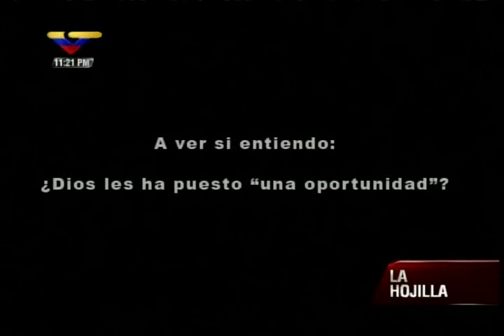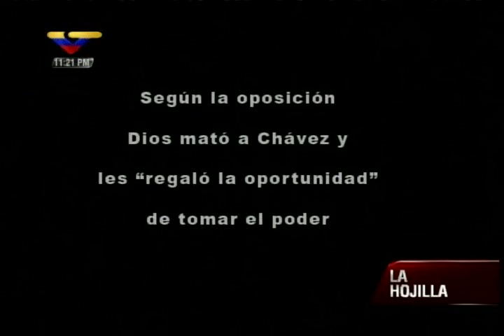Oposición dice que Dios "les dio segunda oportunidad" al llevarse a Chávez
Video y análisis de La Hojilla este 1 de abril de 2013.